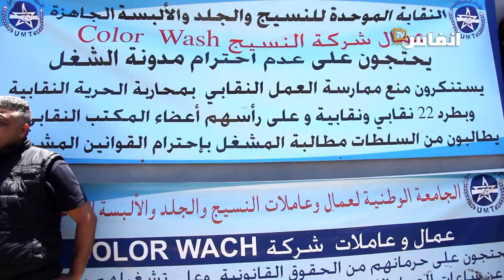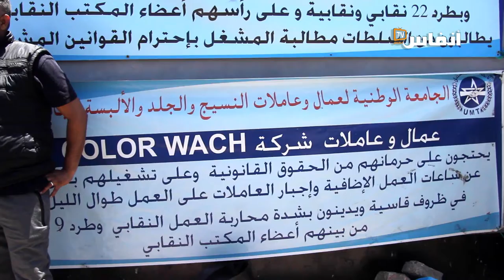عمال شركة النسيج "كولور واش" بالدارالبيضاء يحتجون على عدم احترام مدونة الشغل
# أخبار_عاجلة